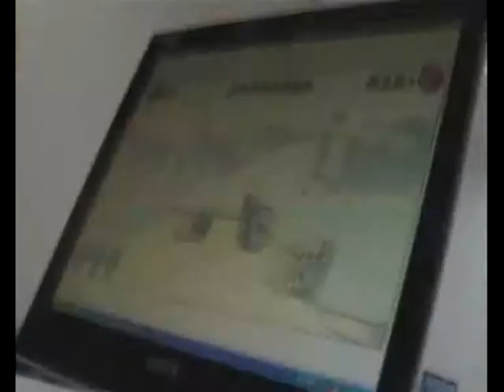Game over (2009)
Фильм учеников МОУ гимназии № 210 "Корифей" Октябрьского района города Екатеринбурга.